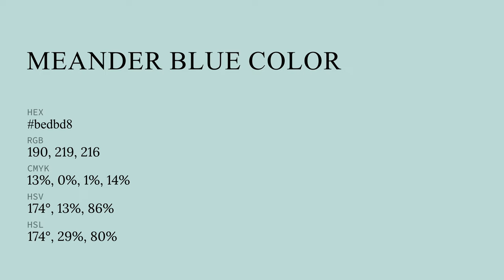Meander Blue color bedbd8 hex color - Green color - Warm color bedbd8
What color is Meander Blue ? bedbd8 hex color - Green color - Warm color bedbd8

Hex bedbd8 Color Code is also known as Meander Blue color.

Hex bedbd8 Color code in RGB color code model is created after adding 74.51% red color, 85.88% green color and 84.71% blue color.
Hex bedbd8 Color code in CMYK color (process color) code model is generated after subtraction of 13% cyan, 0% magenta, 1% yellow and 14% black.